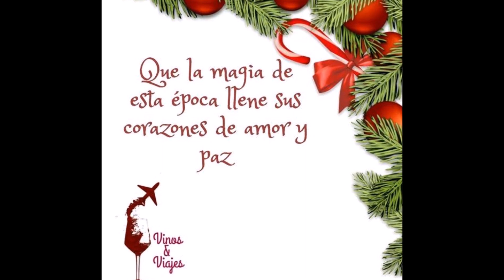IDEAS NAVIDEÑAS MUY HOGAREÑAS PARA DECORAR TU HOGAR 2023